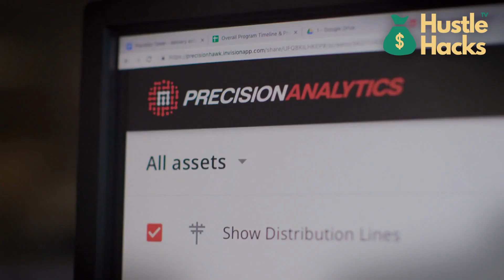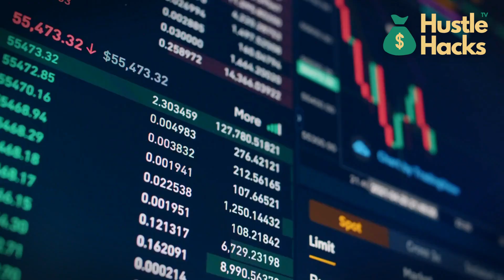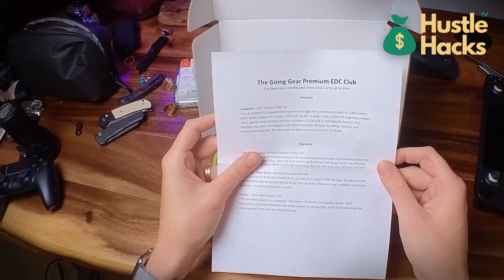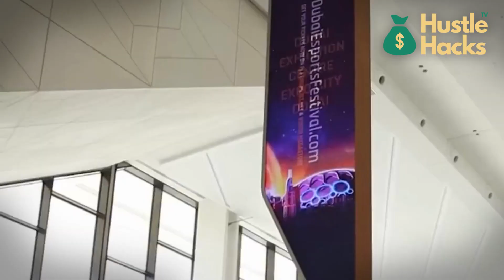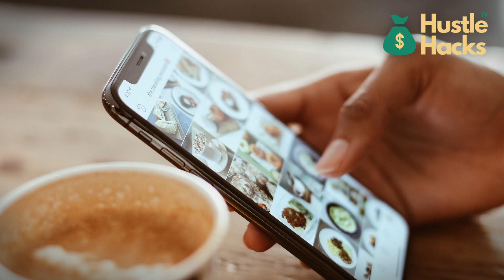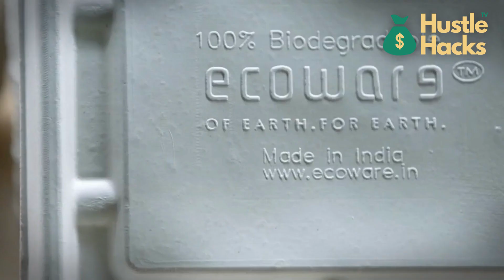12 Innovative Business Ideas To Start in 2024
This video showcases 12 innovative new business ideas for the next 5 years, ranging from drone inspection services to vertical farming systems. These ideas are perfect for entrepreneurs looking to start a small business or for those seeking to expand their existing business. The video covers a variety of topics including artificial intelligent business ideas, new technology business ideas 2023, and the best business ideas for the future and beyond. Whether you're interested in starting a business in the USA or India this video has something for everyone. Check out these innovative business ideas and get inspired to start your own business today!